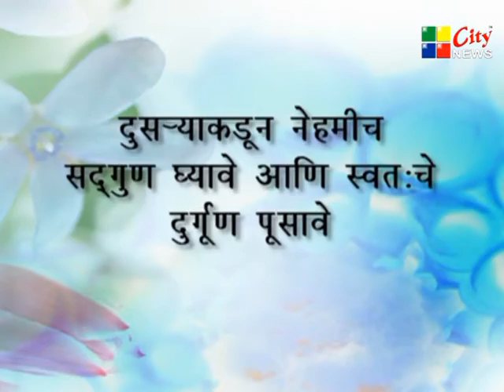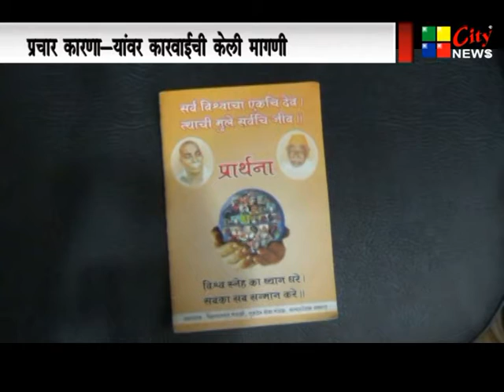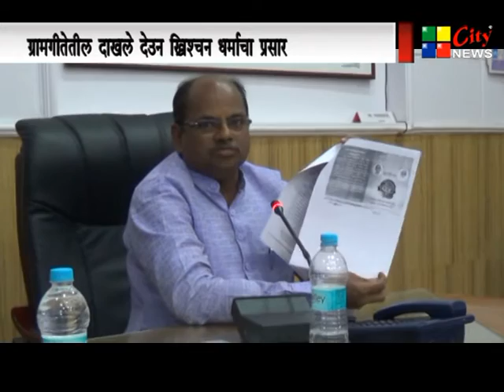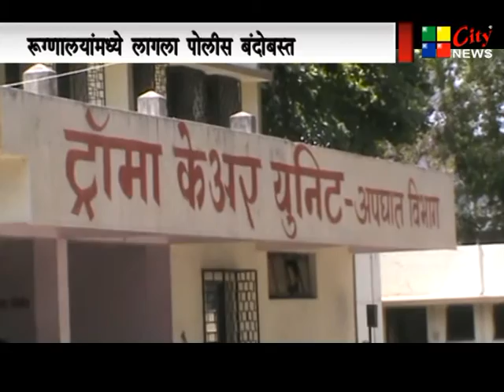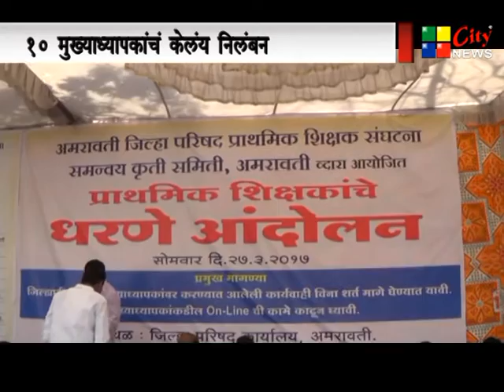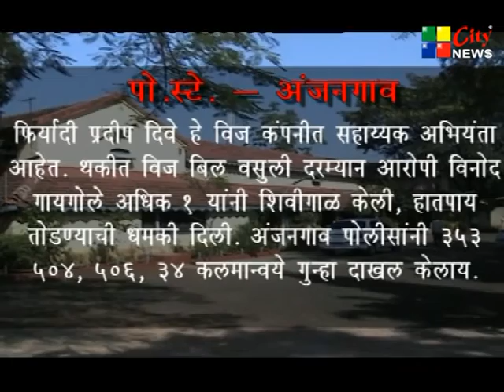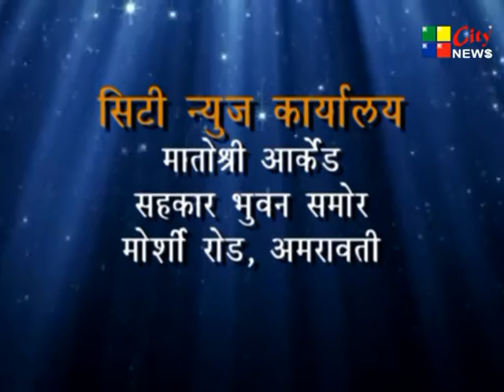Amravati Citynews 27 03 2017 Marathi News